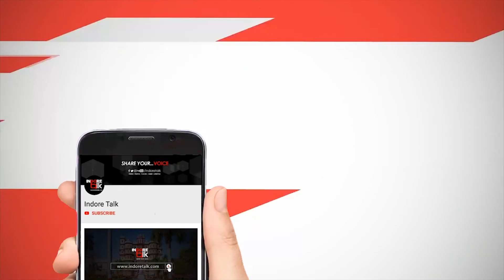सोशल मीडिया के दुष्प्रभावों से बच्चों को कैसे सुरक्षित करें? News Talk | Indore Talk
NewsTalk: सोशल मीडिया के चलते बच्चे क्यों उठा लेते है गलत कदम? सोशल मीडिया के दुष्प्रभावों से बच्चों को कैसे सुरक्षित करें? साइबर अपराध हो जाने पर क्या करें?

जानिये इन सभी सवालों के जवाब न्यूज़ टॉक के इस वीडियो में।